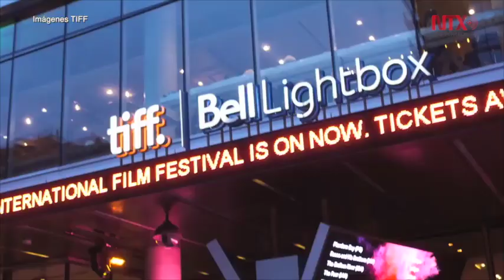Festival de Cine de Toronto proyectará cerca de 400 películas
La 41 edición del Festival Internacional de Cine de Toronto (TIFF) comenzará el jueves y proyectará durante 11 días 397 películas, 266 de ellas estrenos mundiales o para América del Norte.